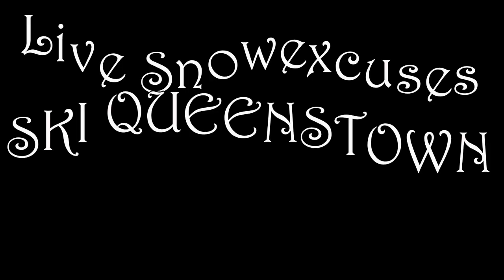Ski Queenstown - New Zealand, Episode 8 - Summary of all ski fields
Summary of all the main ski fields in Queenstown and around the area. Check out which is the best ski area.
Kiwi Discovery provide everything for your snowboard and ski holiday to Queenstown New Zealand. Locally owned and experts for your ski holiday